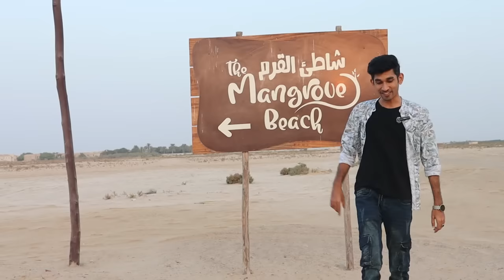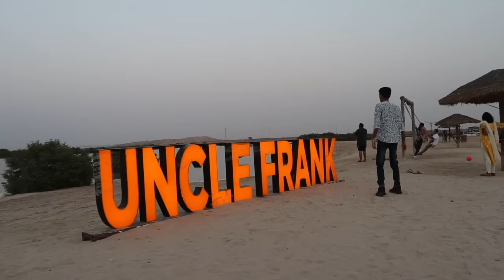mangroves beach umm al quwain, Place To visit in UAE, UAE യിലെ Maldives, Couples Place to visit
mangroves beach umm al quwain, Place To visit in UAE,  UAE യിലെ Maldives,